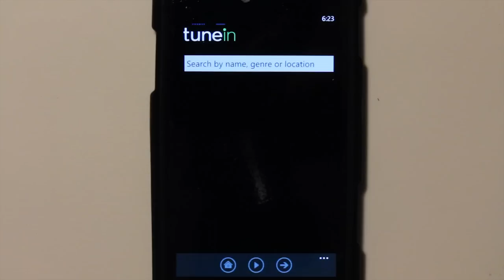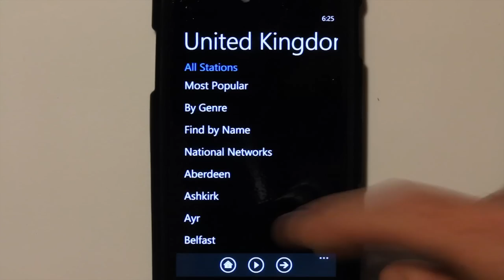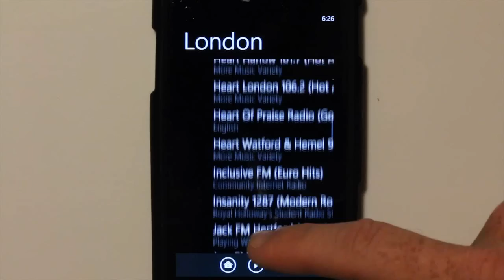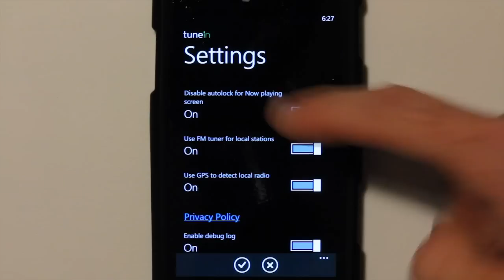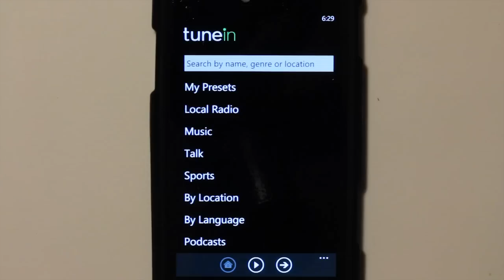WP7 App Review: TuneIn Radio (WMPowerUser.com)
This is a video app review of "TuneIn Radio" by the developer TuneIn, previously known as RadioTime.  Version 1.2 was used for this review.  TuneIn Radio is one of the premiere Radio apps available today on the Marketplace, and is completely free.

    Local or global, never lose reception

    With over 50,000 FM and AM radio stations from across the globe, TuneIn Radio makes radio local, no matter how far from home you might be.

    Your favorite songs, your favorite DJs

    Search for stations playing your favorite songs and start listening instantly. And with real DJs spinning the records, you'll discover new, relevant music.

    The full talk radio spectrum

    Whether it's commentary on current events or a play by play of the big game, TuneIn has the talk radio that keeps your work day compelling.

    Sync presets across your devices

    Quickly dial back in to all your favorite programs and stations with savable presets and they'll instantly be synced across your TuneIn Radio devices.

Read the review after the break!

TuneIn Radio is a radio application available for Windows Phone 7, Android, iOS, Blackberry, Palm and Samsung Bada.  It is available on Google TV, Yahoo TV, Roku, and WDTV.  The best part is that you can sync your presets to every one of these devices by simply creating an account.

Interestingly, the app design seems to resemble the core design of each phone OS. For Windows Phone 7, the developers have kept it very simple, with white text on a black background.  Although it uses the Metro interface a little less than I'd like, the design is still very logical and clean.

Finding your favorite station is super easy.  You can search the station by typing in the name, genre, or location.  You can find it through the menu system by local radio, music, talk, sports, location and language.  There is even a podcast section!  I found many technology related podcasts available, and I was even able to listen to older podcasts by doing a text search of the podcast title.

While listening to a station, it will display the current song information, along with album art.

At any place within the app, you can always view the WP7 information bar.  Although your signal strength, Bluetooth, and wifi status are normally hidden, you can touch the top of your screen to view them.  The clock is always on screen, as well as the charging icon if your phone is charging.  This should really be a standard addition to all radio and reader apps.  The amount of screen space lost is minimal.

The Settings page brings some much appreciated options.  Enabling the radio playback when the screen is locked is pretty much standard on radio apps.  What isn't standard is the option to disable the screen timeout for "Now Playing" screen.  I regularly use TuneIn on my Samsung Focus while mounted to the truck dashboard, and I love that my phone stays on for the whole trip.  The option to use the FM tuner for local stations is a creative addition, and works great.  There is an option to use GPS to detect local radio as well.
Bottom Line
Positives:

    Amazing number of local radio stations (and growing) for almost all locations worldwide
    Option to use FM signal for local stations (saving bandwidth)
    WP7 Information Bar always available -- Clock and charging notification always viewable
    Syncing presets between all supported devices (which is nearly everything out there)
    Podcast streaming support
    Option to disable screen timeout -- great for road trips
    No advertisements (yet), while still being free

Negatives:

    Unable to play music in background (WP7 limitation, to be fixed with Mango Update)
    "Playback Error" message pops up on stations that work -- keep trying to get by it
    No radio station request option if the station isn't available yet

Score: 9/10